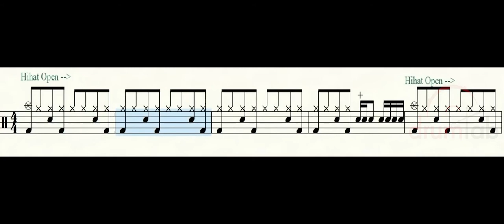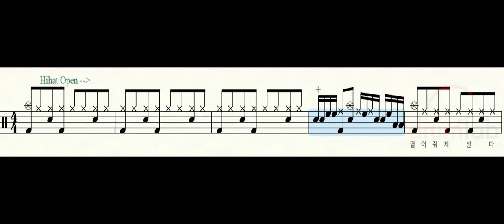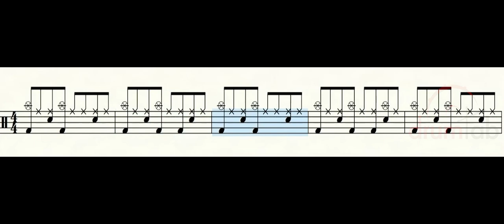박하사탕(쉬운악보)(악보영상)-YB